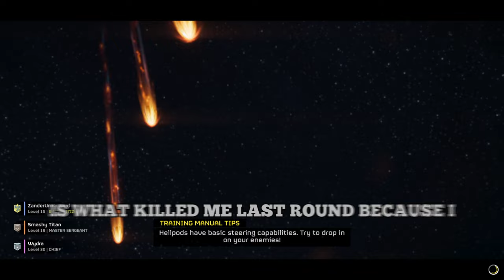HellMemers Revised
Just another day on the frontlines of Democracy...